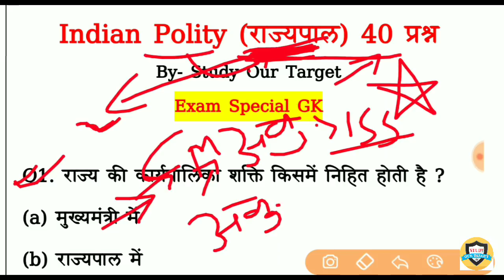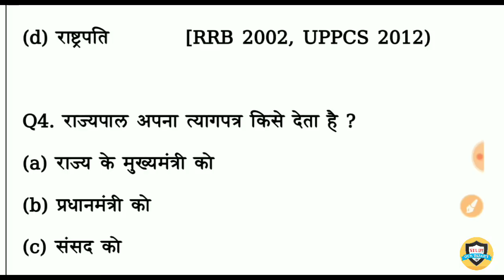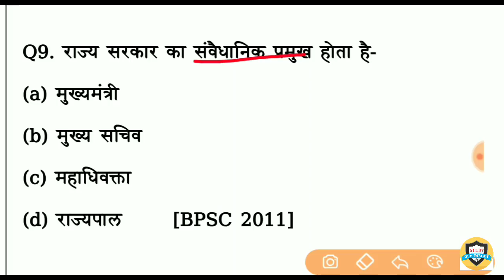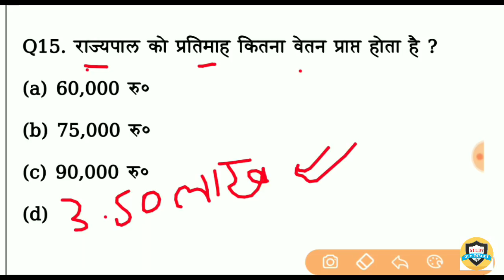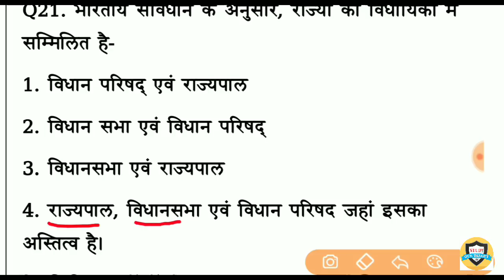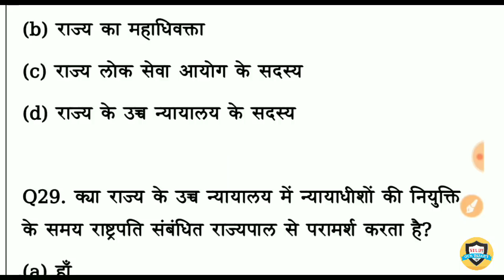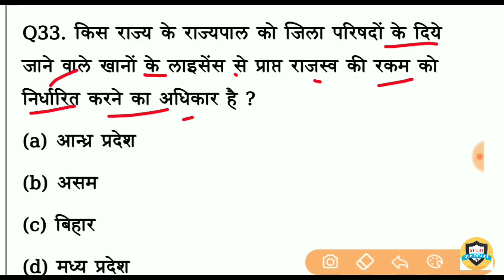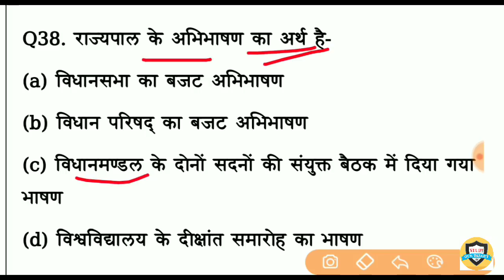राज्यपाल | Governor | Indian Polity | 40 Important Question | भारतीय राजव्यस्था | gk for ssc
इस विडियो में बताए गए प्रश्न

Q1. राज्य की कार्यपालिका शक्ति किसमें निहित होती है ?
Q2. राज्य सरकार का कार्यकारी अध्यक्ष कौन है ?
Q3. भारतीय राज्यों में राज्यपाल की नियुक्ति कौन करता है ?
Q4. राज्यपाल अपना त्यागपत्र किसे देता है ?
Q5. निम्न में से किसको हटाने का प्रावधान संविधान में नहीं है ?
Q6. निम्नलिखित में से किसको महाभियोग के बिना हटाया जा सकता है ?
Q7. भारतीय संविधान के अनुसार राज्य का अधिशासी प्रधान कौन होता है ?
Q8. राष्ट्रपति किसकी सलाह पर किसी राज्य के राज्यपाल की नियुक्ति करते हैं ?
Q9. राज्य सरकार का संवैधानिक प्रमुख होता है-
Q10. सामान्य रूप से राज्यपाल का कार्यकाल होता है-
Q11. राज्यपाल राज्य में किसका प्रतिनिधि होता है ?
Q12. जम्मू कश्मीर के राज्यपाल को कौन नियुक्त करता है?
Q13. उपराज्यपाल की नियुक्ति कौन करता है?
Q14. राज्यपाल पद पर बना रहता है-
Q15. राज्यपाल को प्रतिमाह कितना वेतन प्राप्त होता है ?
Q16. राज्यपाल का वेतन और भत्ता किस कोष से आता है ?
Q17. राष्ट्रपति शासन में राज्य का प्रमुख शासन संचालक कौन होता है ?
Q18. राज्य मंत्रिपरिषद का गठन कौन करता है?
Q19. किसी भारतीय राज्य के राज्यपाल से संबंधित निम्नलिखित में से कौन-सा कथन सही नहीं है ?
Q20. राज्यों के गवर्नर संविधान के अन्तर्गत किसके प्रति अपने आचरण के लिए उत्तरदायी होते हैं ?
Q21. भारतीय संविधान के अनुसार, राज्यों की विधायिका में सम्मिलित है-
Q22. निम्नलिखित में से कौन भारत के राष्ट्रपति की इच्छा तक ही पद पर बना रहता है ?
Q23. राज्यपाल के पद पर नियुक्ति की न्यूनतम उम्र सीमा है-
Q24. राज्यपाल को पद की गोपनीयता की शपथ कौन दिलावाता है ?
Q25. संविधान के अनुसार राज्यपाल पद पर नियुक्त होने के लिए क्या अहर्ताएँ होनी चाहिए ?
Q26. राज्यपाल की नियुक्ति से सम्बन्धित महत्वपूर्ण परम्परा है-
Q27. राज्यपाल को निम्नलिखित में से किस प्रकार की शक्ति प्राप्त नहीं है ?
Q28. राज्यपाल निम्नलिखित में से किसकी नियुक्ति नहीं करता है ?
Q29. क्या राज्य के उच्च न्यायालय में न्यायाधीशों की नियुक्ति के समय राष्ट्रपति संबंधित राज्यपाल से परामर्श करता है?
Q30. राज्यपाल विधानसभा में आंग्ल-भारतीय समुदाय के कितने व्यक्तियों को मनोनीत कर सकता है ?
Q31. राज्यपाल अपने राज्य के विधान परिषद् (यदि विधानमण्डल द्विसदनीय है ) में निम्न में किन क्षेत्रों से सम्बन्धित व्यक्तियों को मनोनीत कर सकता है ?
Q32. राज्यपाल विधान परिषद् में अधिक-से-अधिक कितने सदस्यों को मनोनीत कर सकता है ?
Q33. किस राज्य के राज्यपाल को जिला परिषदों के दिये जाने वाले खानों के लाइसेंस से प्राप्त राजस्व की रकम को निर्धारित करने का अधिकार है ?
Q34. वर्ष 1970 में राष्ट्रपति ने किसकी अध्यक्षता में राज्यपाल का राज्य मंत्रिमंडल के साथ सम्बन्ध निश्चित करने के लिए एक समिति का गठन किया ?
Q35. "राज्यपाल सोने के पिंजरे में निवास करने वाली चिड़िया के समतुल्य है।" यह किसका कथन है ?
Q36. भारत के किस राज्य में राज्यपाल शासन (Governor's rule) लागू करने का संवैधानिक प्रावधान है ?
Q37. राज्यपाल विधान परिषद् के कितने सदस्यों को मनोनीत कर सकता है ?
Q38. राज्यपाल के अभिभाषण का अर्थ है-
Q39. भारत के किसी राज्य की राज्यपाल बनने वाली प्रथम महिला थी-
Q40. किसकी अनुमति के बिना राज्य की विधानसभा में कोई धन विधेयक पेश नहीं किया जा सकता ?
Q41. राज्य स्तर पर मंत्रिपरिषद् के मंत्रियों की नियुक्ति कौन करता है ?